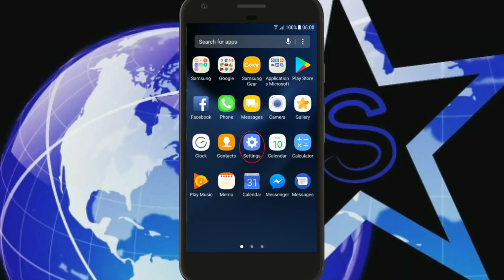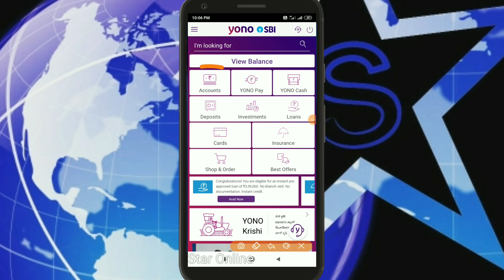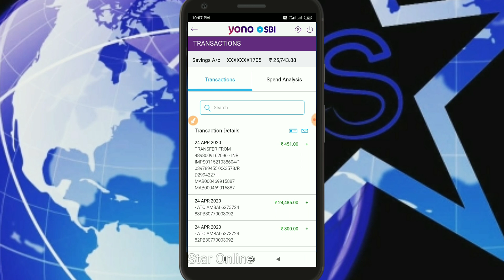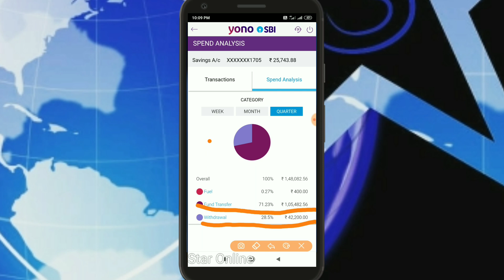How to check Account spend analysis in Yono SBI | Star Online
Yono SBI பற்றிய உங்கள் சந்தேகங்களை கமெண்டில் பதிவிடுங்கள். உங்கள் சந்தேகங்களுக்கு Yono SBI சம்பந்தமான 70-க்கும் அதிகமான வீடியோக்கள் நமது சேனலில் பதிவிட்டுள்ளேன். அதனுடைய Link : Yono SBI in tamil